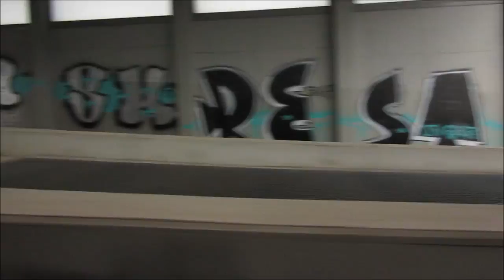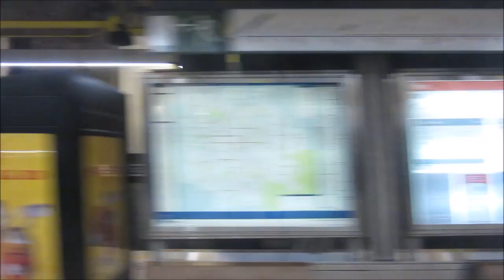Metro in Brüssel/Brussels/Bruxelles - STIB - Underground - U-Bahn - Subway - Brüsszel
From Rogier to Heysel, change at Simonis. The Brussels Metro (French: Métro de Bruxelles, Dutch: Brusselse metro) is a rapid transit system serving a large part of the Brussels-Capital Region of Belgium. It consists of four conventional metro lines and three premetro lines. The metro-grade lines are M1, M2, M5, and M6 with some shared sections, covering a total of 39.9 kilometres (24.8 mi), with 59[citation needed] metro-only stations.